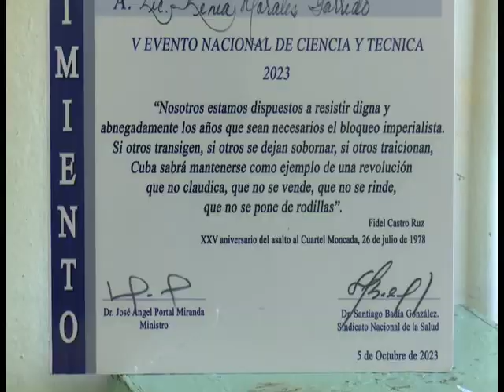Nuevo resultado en Centro de Electromedicina en Cienfuegos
El Centro de Ingeniería Clínica y Electromedicina de Cienfuegos, ha sido considerado por tres años consecutivos el único de referencia en el país. Desde el año 2020, más de 300 innovaciones, han registrado sus especialistas al dar vida a equipamiento irremplazable y crear soluciones de alta sensibilidad para los pacientes.